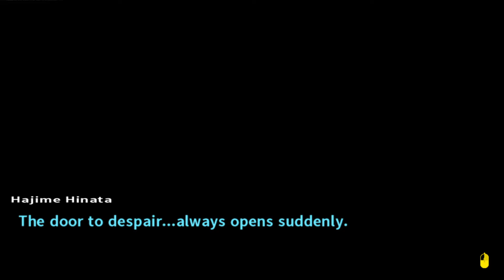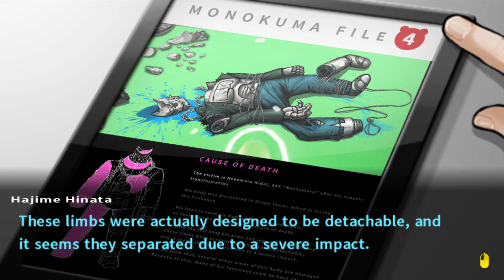Danganronpa 2 Folge 74 🌴 Windoof absturz [Goodbye Despair]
Selber spielen?
guckst du da